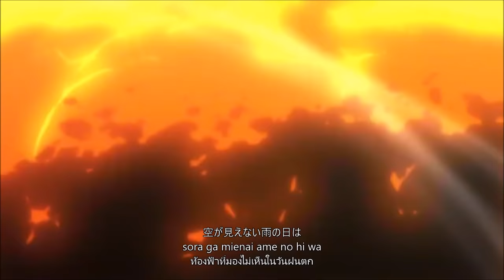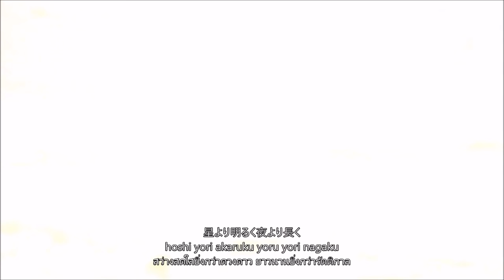[แปล] nemuri no kuni - Yanagi Nagi Norn9 Aion song [Subthai]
Song: Nemuri no kuni ดินแดนแห่งความหลับ
Artist: Yanagi Nagi
Ost.: Norn9 (Aion Song)
Trans: SafeSave
Kanji: ArC Kisaragi

//เนื่องจากยังไม่ใช่เนื่อเพลงอย่างเป็นทางการ และยังไม่มีแปลอังกฤษเพื่อตรวจเทียบ อาจจะมีบางส่วนผิดพลาดได้ค่ะ//

ติดตามผลงานอื่นๆได้ที่แฟนเพจ Japan Song Quote ค่ะ :)